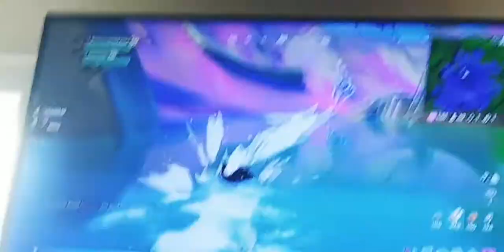my brother playing fortnite.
this is a video about my brother playing fortnite on the Xbox.